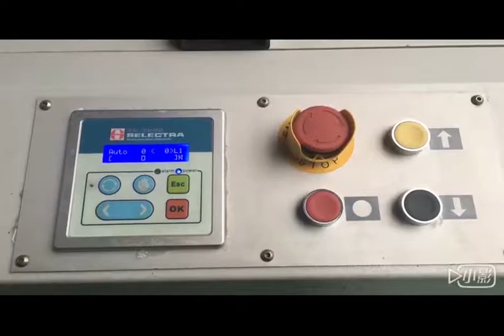South Korea Paper Bag Making Machine